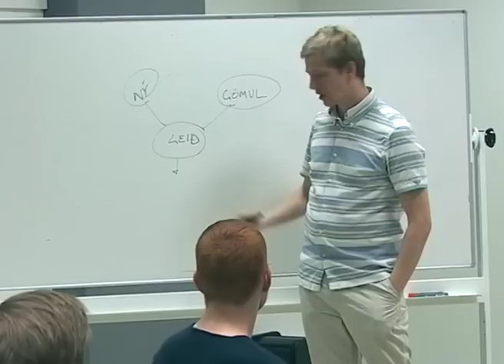Snorri Helgason - Einsemd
Directed by: Óskar Kristinn Vignisson & Kriðpleir
Written by Kriðpleir.

From the album "Vittu til" released July 14th 2016.

Snorri Helgason are:
Daníel Friðrik Böðvarsson
Guðmundur Óskar Guðmundsson
Hjörtur Ingvi Jóhansson
Magnús Trygvason Elíassen
Sigurlaug Gísladóttir
Snorri Helgason
Valdimar Guðmundsson
Örn Eldjárn

Recording & produciton: Gunnar Örn Tynes & Snorri Helgason
Mixing: Addi 800 & Guðmundur Óskar Guðmundsson
Recorded at Skúlagata.

String arrangement: Hjörtur Ingvi Jóhannsson
Lyrics: Snorri Helgason